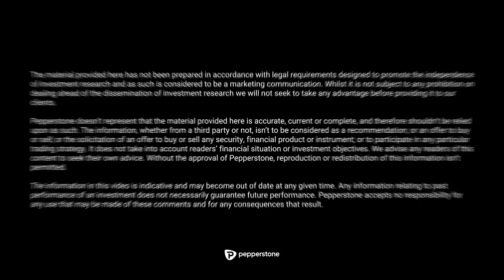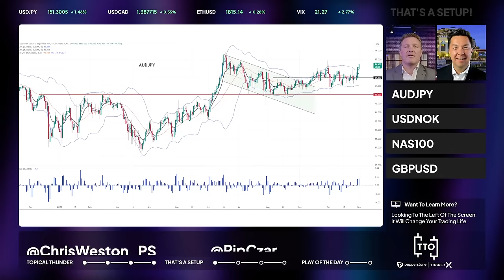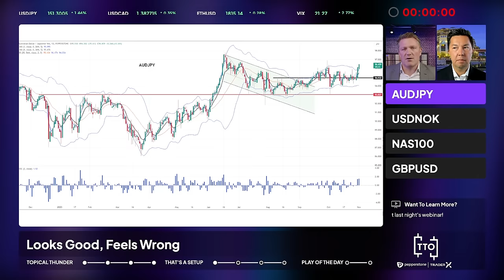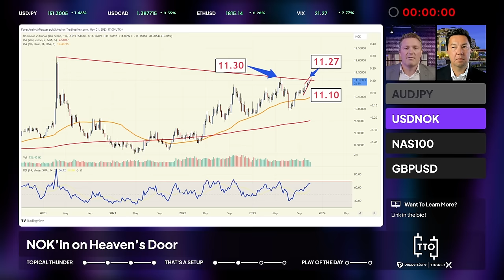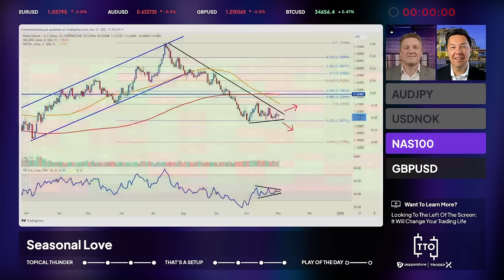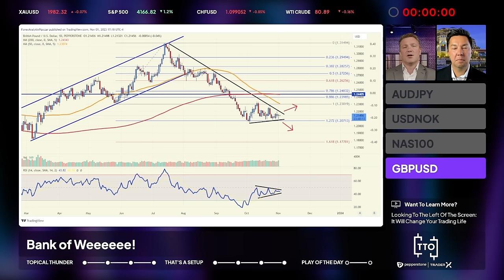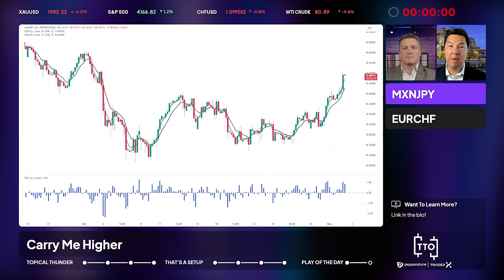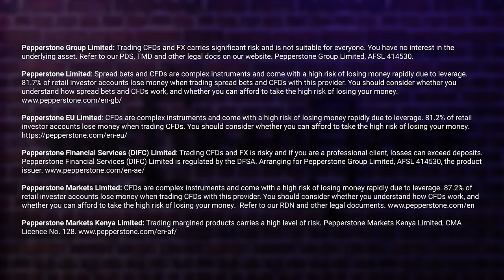Green On Screen but Can It Last?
This content is not intended for a UK audience. CFDs are complex instruments and come with a high risk of losing money rapidly due to leverage. 75.3% of retail investor accounts lose money when trading CFDs with this provider. You should consider whether you understand how CFDs work, and whether you can afford to take the high risk of losing your money. And we are back with another big episode of the Trade Off. Join Westy and Blake as they tackle all the big movements and trends in markets this week.

00:00 - Intro
02:57 - A Defining Session?
07:55 - FOMC
12:56 - FX Plays
16:32 - Oil
22:46 - AUDJPY
25:53 - USDNOK
29:21 - NAS100
32:54 - GBPUSD
36:23 - MXNJPY
38:18 - EURCHF
39:22- Wrap-up

Check out last night's webinar!
Looking To The Left Of The Screen: It Will Change Your Trading Life

🎧 The Trade Off is also a podcast!